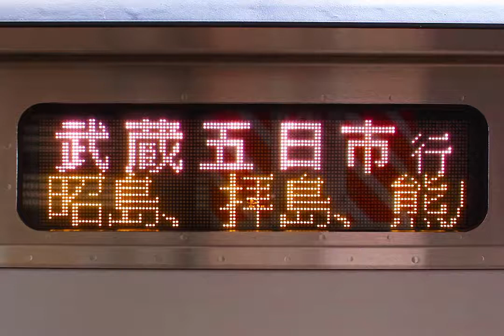【E233系走行音】モハE233-69 立川→武蔵五日市【JR青梅線/五日市線】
E233系青6両による休日の普通列車です。空調が稼働しています。

00:00 立川駅
01:25 立川→西立川
04:37 西立川→東中神
06:28 東中神→中神
08:11 中神→昭島
10:17 昭島→拝島
12:49 拝島駅
13:42 拝島→熊川
16:30 熊川→東秋留
19:38 東秋留→秋川
22:50 秋川→武蔵引田
25:30 武蔵引田→武蔵増戸
27:28 武蔵増戸→武蔵五日市